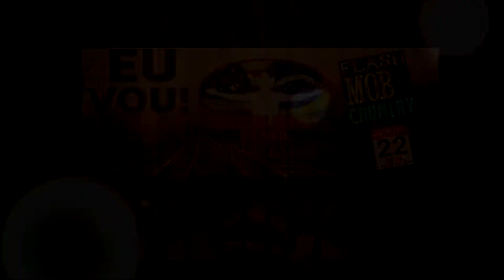Comanches - Line Dance Country Brasil 2016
Zonacountry TV Internacional en Brasil. Cobertura del 3er Line Dance Country Brasil 2016.